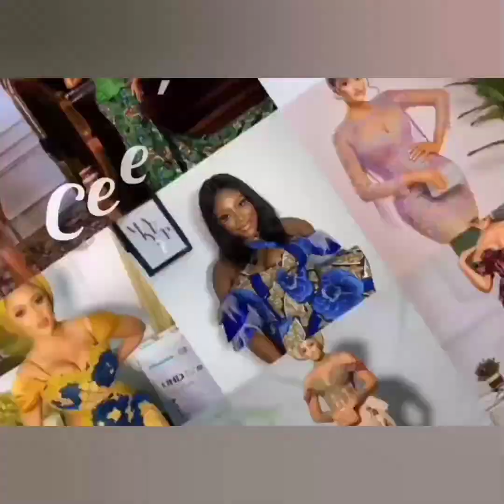Senator Styles For Men | African Outfit Ideas For Men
These are carefully selected detailed Senator Designs for men. African men are well known for rocking what we all know as "Senator"

Enjoy every bit of your view.

If you have video recommendation/requests, you can reach out.